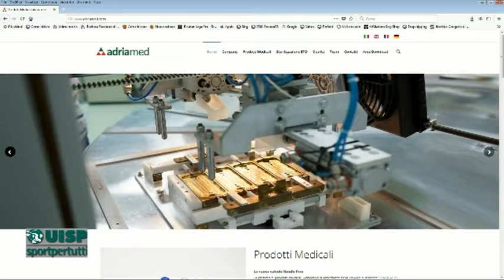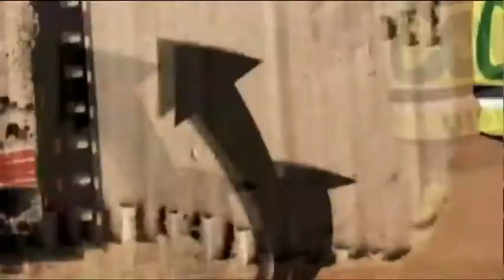Correre per Sport 17^ puntata di mercoledì 27 giugno 2018